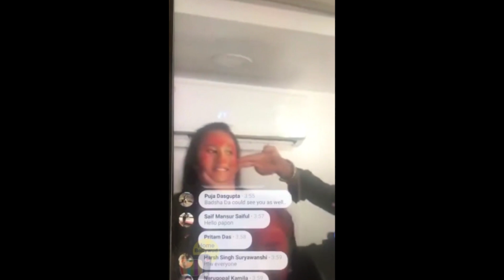Bollywood Celeb's SHOCKING ANGRY Comment On Papon KISS Controversy | Voice India Season 2 contestant